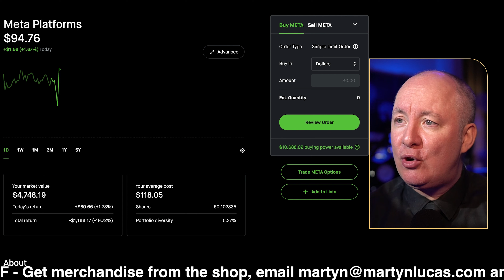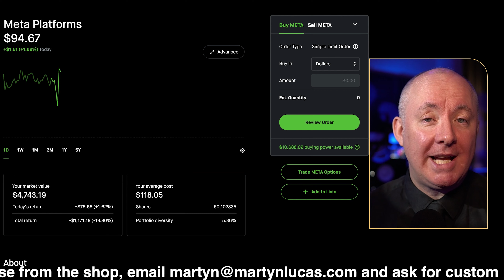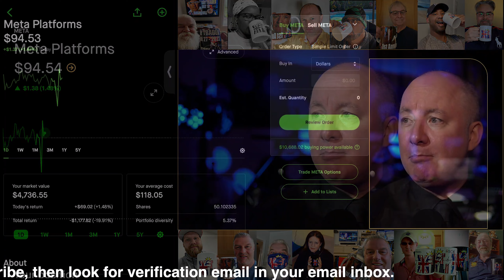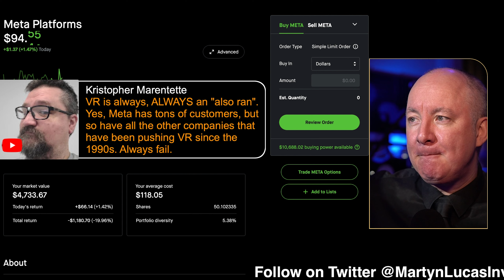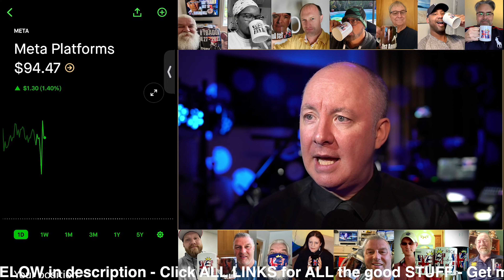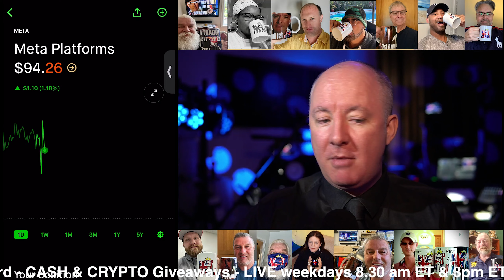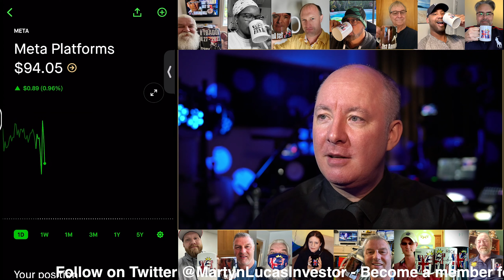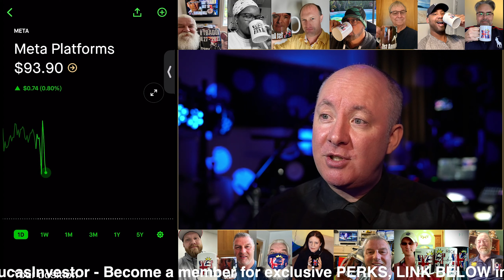META TRUTH. NEWS - LIVE Stock Market Coverage & Analysis - Martyn Lucas Investor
META NEWS

Meta Platforms, Inc., engages in the development of social media applications. It builds technology that helps people connect, find communities, and grow businesses. It operates through the Family of Apps (FoA) and Reality Labs (RL) segments. The FoA segment consists of Facebook, Instagram, Messenger, WhatsApp, and other services. The RL segment includes augmented and virtual reality related consumer hardware, software, and content. The company was founded by Mark Elliot Zuckerberg, Dustin Moskovitz, Chris R. Hughes, Andrew McCollum, and Eduardo P. Saverin on February 4, 2004, and is headquartered in Menlo Park, CA. The listed name for META is Meta Platforms, Inc. Class A Common Stock